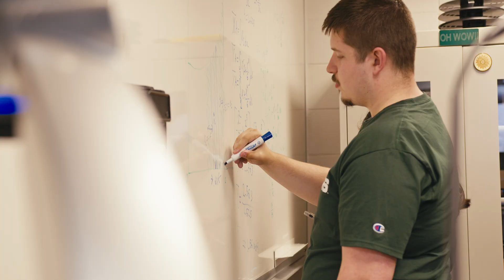Engineers Who Lead | UNC Charlotte College of Engineering Leadership Academy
One of our signature extracurricular programs that is available to all our students through the Office of Student Development and Success is the Leadership Academy. Over the course of two years, participants learn not only how to effectively lead teams, but also how to lead themselves.

Check out this video that highlights how the Leadership Academy helps build engineers AND leaders who are RealWorldReady!